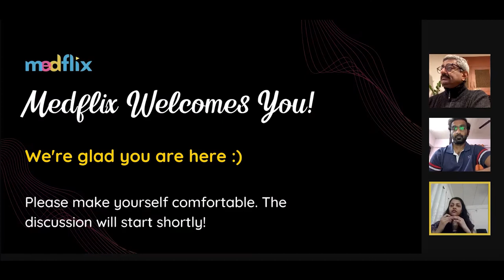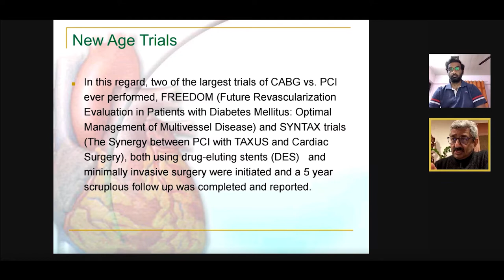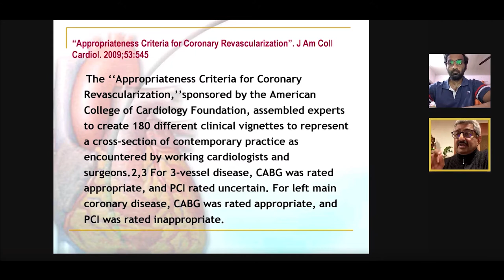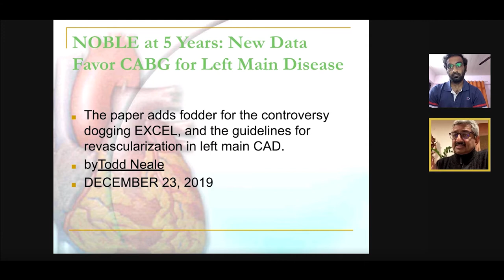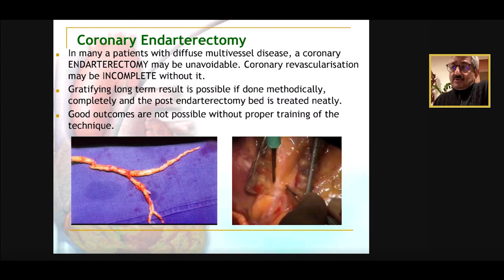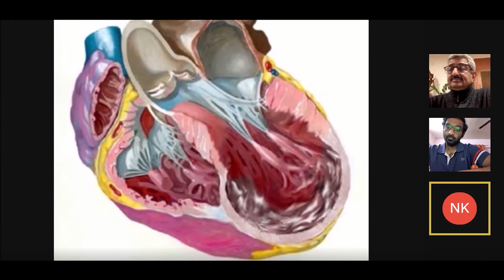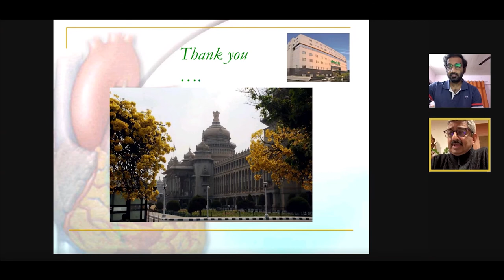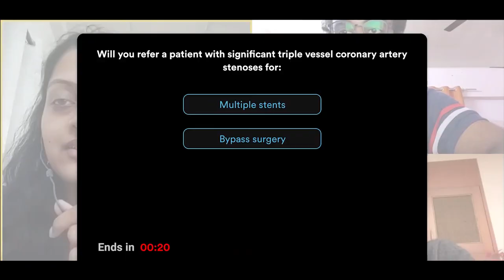Demystifying the Bypass Surgery v/s Stent Debate with Stalwart Cardiologist Dr. Vivek Jawali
In our world today, we face an increasing incidence of young people suffering from cardiac events, some even unexpectedly fatal. Therefore, the knowledge of cardiac wellbeing is becoming extremely critical. In this Medflix session, Dr. Vivek Jawali, a stalwart cardiac surgeon, takes us through the evolution of cardiac sciences, the latest research on CABG and stenting, and presents a data-driven viewpoint on how he approaches decision making for surgical procedures in cardiology! Watch the video to get a glimpse into the mind of a brilliant medical practitioner.

Timestamps:
0:00 Introduction
3:45 Evolution Of Cardiac Technologies
10:15 The New Age Trials
14:21 Syntax Score: Mode of Classification
17:10 Syntax Score II
19:00 Freedom Trial Conclusions
20:00 What is the Appropriateness Criteria?
23:45 AHA/ACC Guidelines
26:54 The Excel Trial
29:11 The FAME 3 Study
30:49 Various CABG Grafts
32:36 CABG v/s Stents
35:15 The Indian Scenario
39:13 Coronary Endarterectomy
42: 49 Key Hole Bypass Surgery
47:00 Robotic Assisted CABG!
50:54 Cardiac Ventriculography
52:00 Mitral Valve Repair
53:00 Triple Vessel Disease
57:30 Don’t Ignore Family History
1:00:37 Q&A

**Follow Dr. Vivek Jawali:**

**About Medflix**

Medflix is the world's leading OTT platform for doctors with a wide variety of premium live and curated sessions, case discussions, debates, surgeries and more. On Medflix, we promise: an on-time start, outstanding topics and speakers and a super interactive experience. Tune in today and join 35,000+ doctors across India to discover sessions and clubs of your choice!